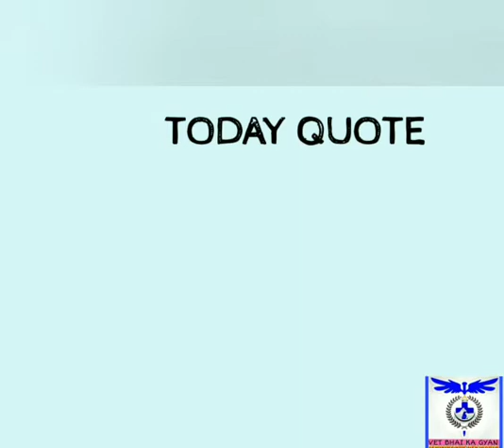All in one video ( Today's Fact , Today's qoute , Today's ideal etc. )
This video will give you entertainment as well as awesome knowledge about various topics